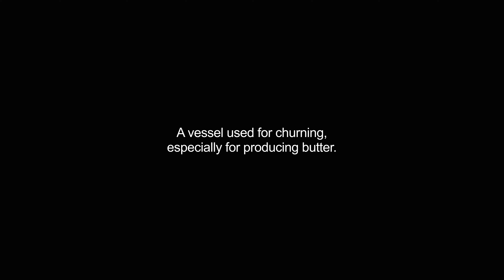churns video Dictionary meaning and pronunciation